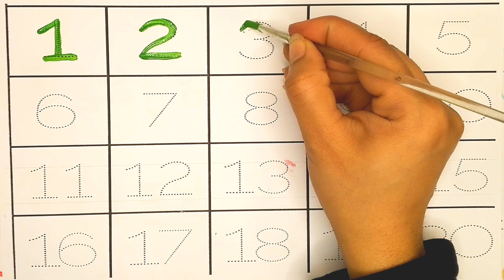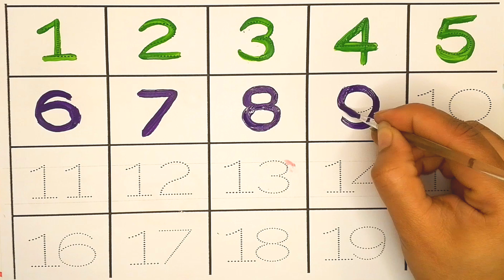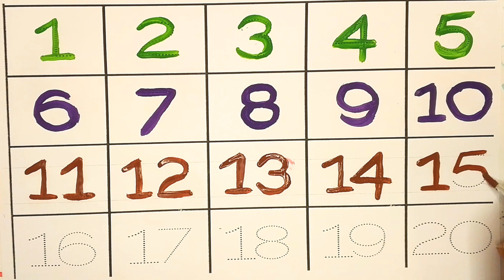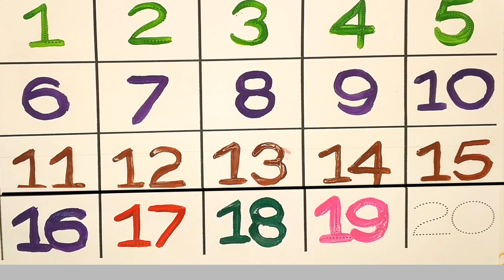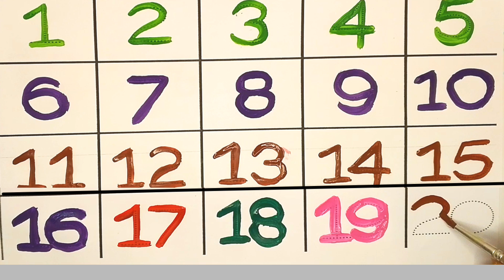Numbers from 1 to 20 🔢 | Tracing Numbers for Kids | 1234 Counting Song with Phonics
Get ready for a fun-filled counting adventure! Our engaging video teaches kids to count from 1 to 20, with colorful animations, catchy music, and interactive examples. Perfect for toddlers, preschoolers, and kindergarten students!

*Learning Objectives*
- Recognize and count numbers 1-20
- Develop number sense and math skills
- Improve cognitive development and memory
- Enhance language skills and vocabulary

*Features*
- Colorful animations and engaging graphics
- Catchy music and nursery rhymes
- Interactive examples and counting exercises
- Slow-paced and clear instructions
- Perfect for kids aged 2-5 years!

- Preschool math
- Kindergarten math
- Number sense
- Math skills
- Cognitive development
- Language skills